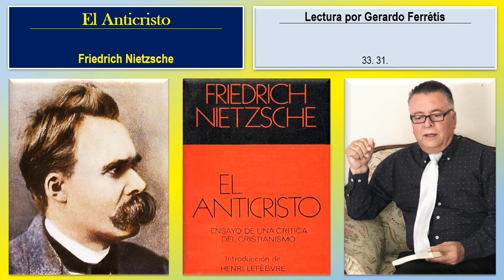El Anticristo. 33. 31